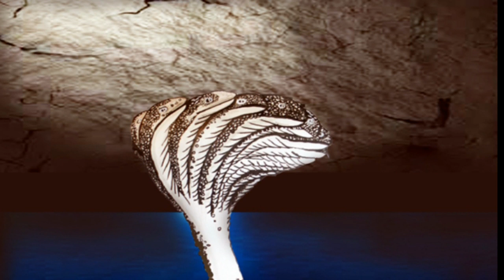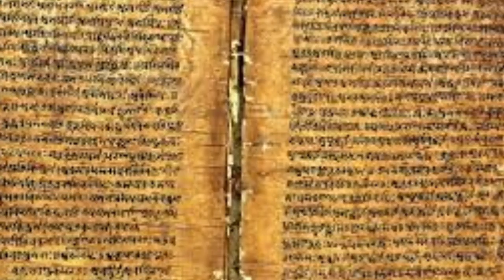क्या मनु और मत्स्य अवतार ने Parallel Universe की यात्रा थी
This video explains about the possible chances that manu or satyavrat and Matsya Avatar may have did a parallel universe journey.